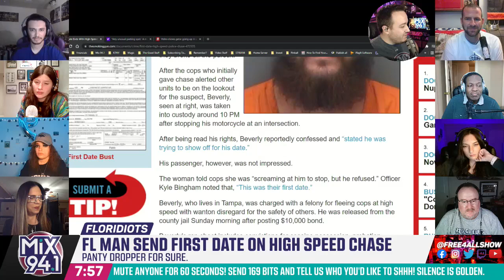Harvey's Salty Language (from 9/3/2021)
WHOA THERE HARVEY! Watch that language! There are CHILDREN watching! 😂😂